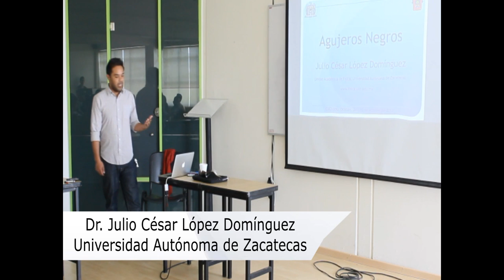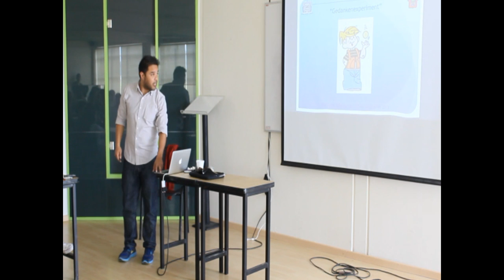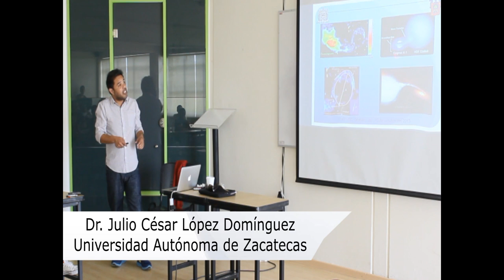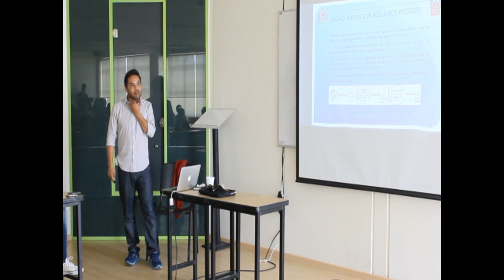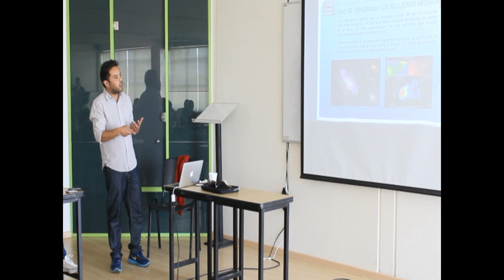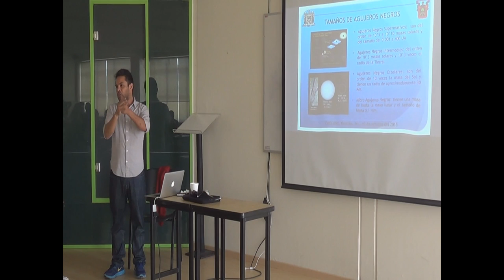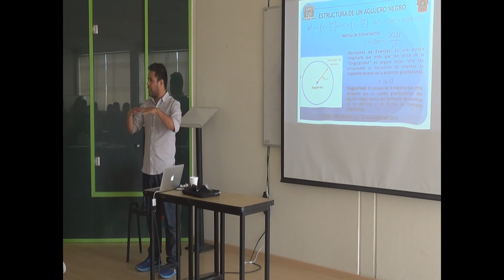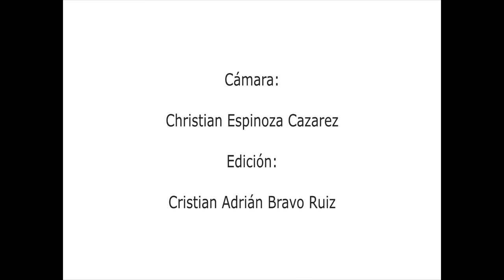Conferencia: Agujeros Negros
Seminario de la División de Desarrollo Biotecnológico en el Centro Universitario de la Ciénega de la Universidad de Guadalajara
Dr. Julio César López Domínguez de la Universidad Autónoma de Zacatecas
Imágenes y edición: Christian Espinoza Cazarez y Cristian Adrián Bravo Ruiz

Facebook: Centro Universitario de la Ciénega UdeG